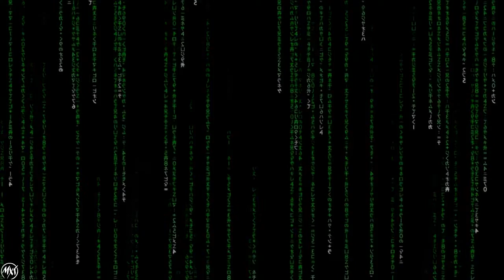PERSPECTIVE LIFE - Training 2016*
Questione di Punti di Vista!
L'importante è ricordarsi di mantenersi aperti ad ogni Prospettiva! ;-)
Ecco un piccolo esperimento per "giocare" in palestra!
Buona Visione!!!
Creative Forced Perspective. Inside our DOJO!

Extreme Team Livorno, Italy.
That's Our Training.
Funtional Training, Extreme Exercises, Conditioning, Propriocettive, Strenght Training, Flying Circuit.
Martial Arts, Parkour, Tricking &  Acro movement...!

Dojo : Zen Club Livorno, Italy